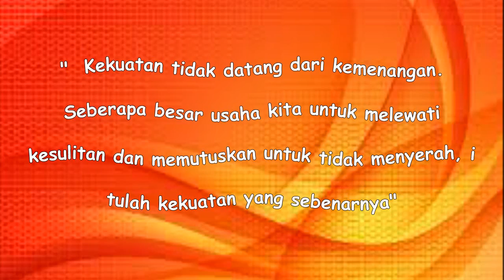Heboh Kabar Steven William Liburan Bareng Celine, Ini Jawaban Manajernya